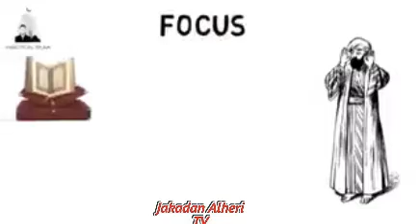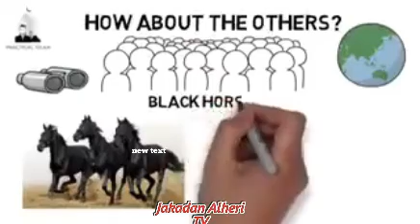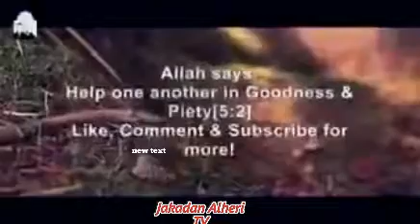Gargadi Kan inganta Alwala da Sallah da falalansu A Ranar kiyama.Fassaran Hausa.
fadakarwa a Kan inganta Alwala da Sallah.